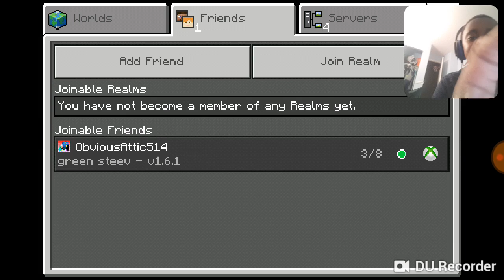Green steve this video will will get 10millon views